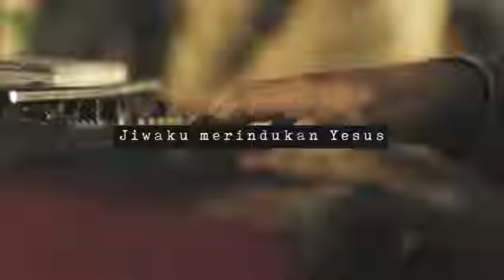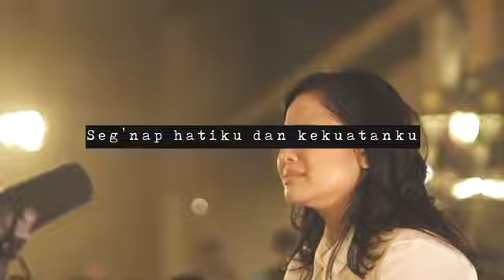Ku Rindu MenyembahMu